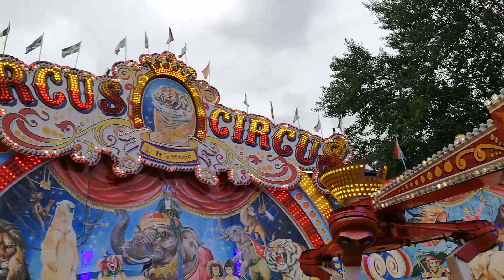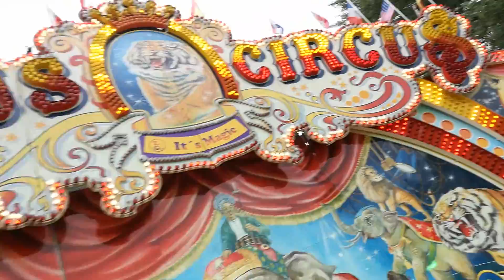Circus Circus (Gründler/Preuss) - Onride - Düsseldorf Rheinkirmes 2017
Hey!

FR:
Encore une fois, on vous emmène sur une Onride de Circus Circus parce qu'on ne se lasse jamais des Magic HUSS, et particulièrement celui-ci!
EN:
One more time, we offer you an Onride of Circus Circus because we can't get enough of HUSS Magic's, and certainly this one!

Hold tight and enjoy the ride!